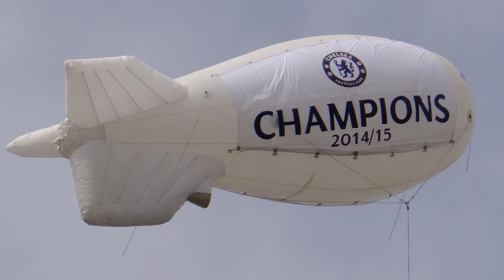033. АНГЛИЯ: Я - фанат футбольного клуба "Челси", хоть и не знаю ни одного игрока...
033. АНГЛИЯ: Я - фанат футбольного клуба "Челси", хоть и не знаю ни одного игрока...

В 2015-м году мне удалось побывать на Параде победы (Victory Parade) чемпионов английской футбольной лиги, которыми тогда стал футбольный клуб "Челси".

Разделив всю радость от победы с фанатами "Челси", я не заметила, как сама стала поддерживать эту команду, и желать ей победы… Ведь, где еще, если не в районе Челси я могу снова снять репортаж с очередного парада победы?